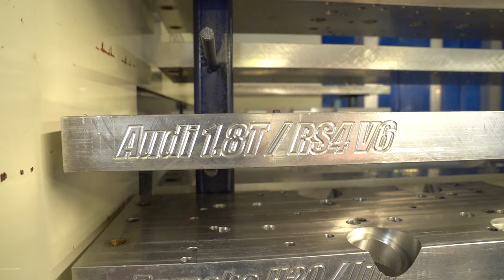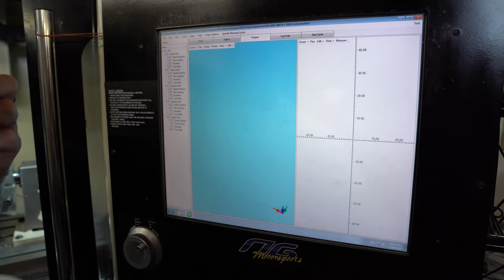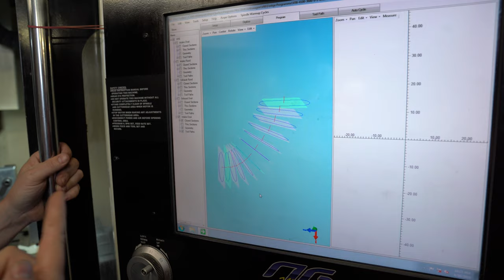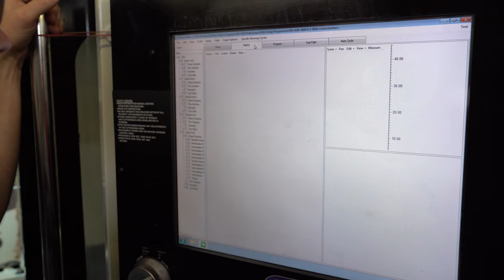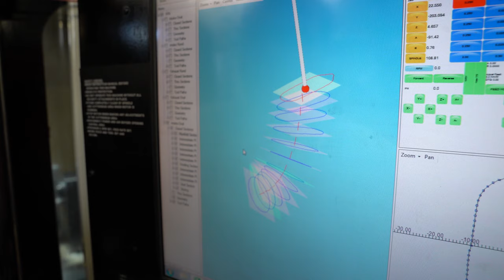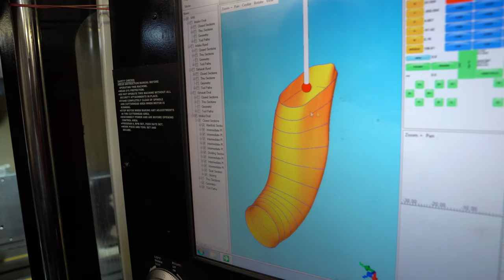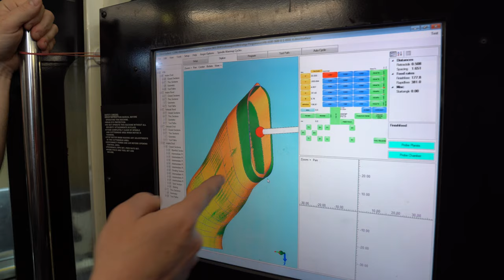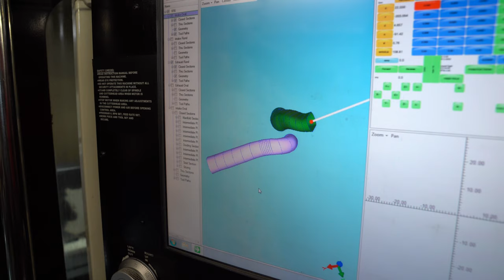Die 5-Achs Fräse von NG-Motorsports! VR6 Turbo Zylinderkopfbearbeitung Teil 2 | Philipp Kaess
- VR6 Turbo Zylinderkopfbearbeitung! Zu Besuch bei NG-Motorsports Teil 2 -

Wir nehmen einen VR6 Kopf bei NG-Motorsports so richtig unter die Lupe und zeigen euch alle notwendigen Schritte für einen perfekten Kopf! In diesem Teil zeigen wir euch das Herz von NG-Motorsports, die 5 Achs Fräse!